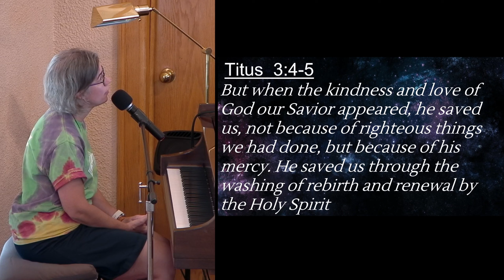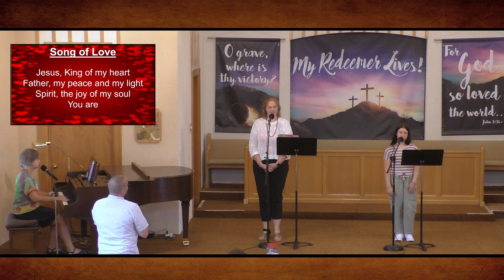July 21, 2024 - Sunday Worship Service (HD)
Bethel Baptist's Sunday Worship service for July 21, 2024

0:00:00 Welcome
0:00:20 This is the Day
0:02:03: Every Move I Make
0:05:44 Announcements
0:08:08 Titus 3: 4-5
0:08:35 Jesus, Name Above All Names
0:10:07 Prayer
0:10:47 Your Name
0:14:31 Offertory - Jesus You Alone
0:17:38 Offertory Prayer
0:18:23 Congregational Prayer
0:21:57 Sermon - Guest Pastor Kenny Beesley: Titus 3
0:59:17 Song of Love
1:02:16 Benediction
1:02:59 Postlude